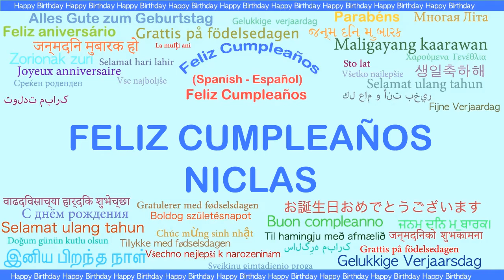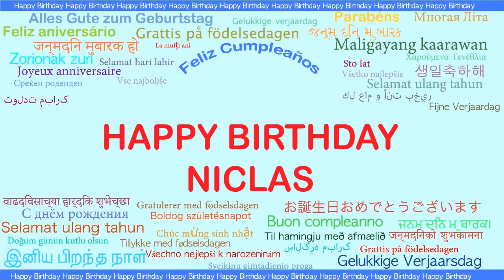Niclas Languages Idiomas - Happy Birthday